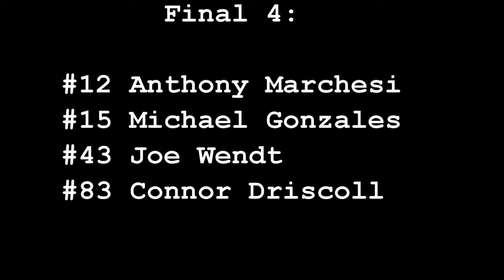Nascar Racing 2003 - ERR League Race - Homestead-Miami - Ford EcoBoost 400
Hitting that like button helps me out!

Credit to Nascar On Fox, Nascar on TNT, Nascar on ESPN/ABC for some of the sounds and images.

vultra.tv/